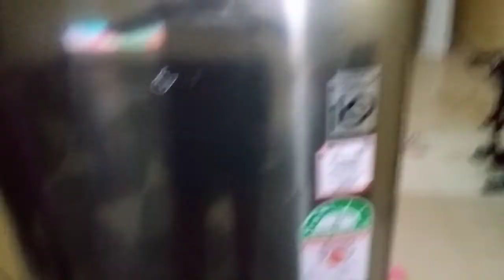kongowea market haul//buying new seats